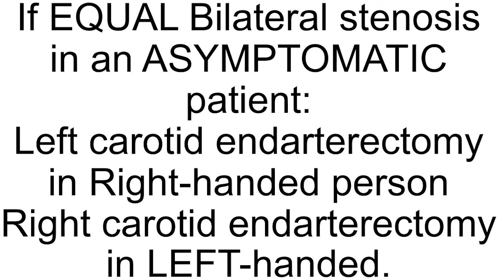Carotid Endarterectomy - Side of Surgery and Indications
1- For Stroke /TIA: its the opposite carotid artery
2- For Amurox - Same Side carotid artery
3- Carotid US should show stenosis as per the guidelines for carotid endarterectomy
4- You can consider stenting in patients who are bad operative candidates, re-do neck surgery, and radiation to the neck
5 - If EQUAL Bilateral stenosis in an ASYMPTOMATIC patient: Left carotid endarterectomy in RIGHT-handed person and right carotid endarterectomy in LEft handed.
6- 100% Carotid occlusion doesn't warrant carotid endarterectomy